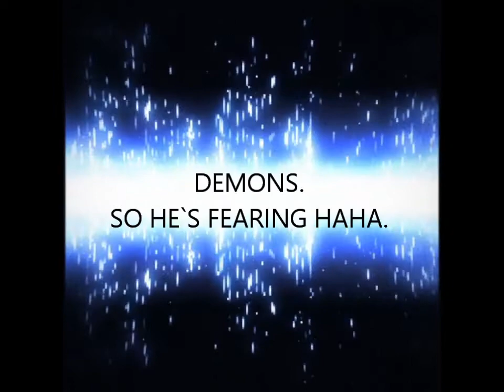EVP EVIDENCE CAUGHT ON VIDEO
THIS WAS CAUGHT IN THE CEMETERY RAW EVP CAPTURES.